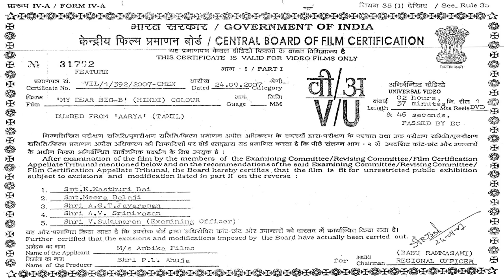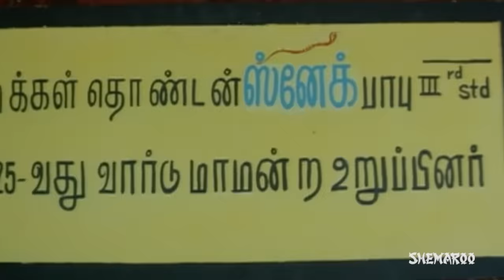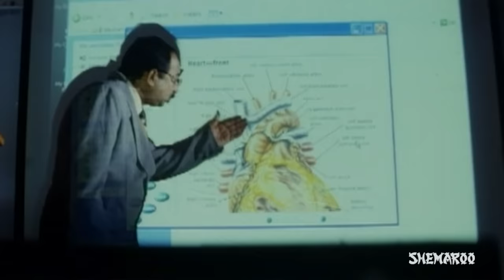My Dear Big B (2007) (HD) Best Hindi Dubbed Romantic Movie - R. Madhavan | Bhavana | Prakash Raj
Deepika (Bhavana) is an arrogant rich girl. A medical college student, she dictates terms at the college. Sister of local don Kasi (Prakash Raj), she is feared by students, professors and even the Dean of the College. Enter Aarya (Madhavan), a final year student who comes to Chennai Medical College from Coimbatore. A soft-spoken Aarya runs into Deepika. They develop cold shoulders. In a fit of rage, she kidnaps Aarya's sister. But Aarya faces her challenges daringly. However, she soon falls in love with him. But he is not ready to marry the sister of a ruffian. Kasi and Deepika put pressure on Aarya to become a rowdy so that Aarya's status is equal enough as Kasi's status so that Aarya can marry Kasi's sister Deepika.

YOR – 2007
Star Cast - Bhavana, Madhavan, Prakash Raj
Director – Bhalashekharan
Producer – Rajesh Ahuja, Sanjesh Ahuja
Music Director – Sawan Kumar Sawan
Writer - Bhalashekharan
Lyrics - Sawan Kumar Sawan